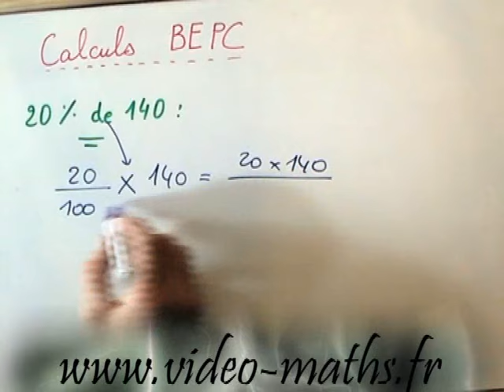Comment calculer un pourcentage ?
Voici une méthode simple pour calculer le pourcentage d'un nombre.
Nous devons faire une multiplication et simplifier le résultat obtenu.
Exercice de soutien scolaire de niveau 4 ème - 3 ème